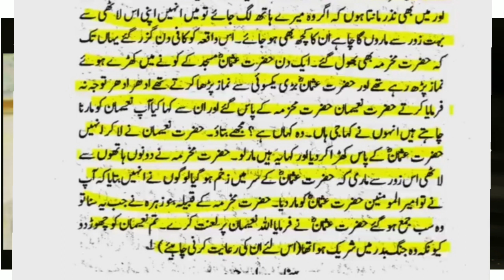مولانا سعد نے صحابی کے بارے کتنی خطرناک بات کہ ڈالی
molanasad
molana sad sahab
zubair ashraf Qasmi